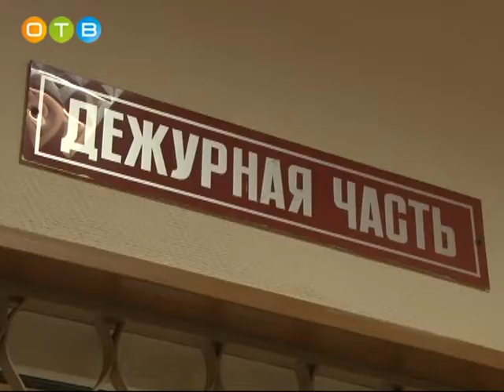Как работает патрульно постовая служба в Голицынском отделе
Грамотно организованная патрульно-постовая служба является одной из важнейших составляющих эффективной работы полиции. Практика показывает: там, где сотрудники ППС несут службу профессионально, в разы снижается уличная преступность, растёт процент преступлений, раскрытых «по горячим следам», повышается доверие к полиции со стороны населения. Члены общественного Совета при Межмуниципальном Управлении МВД России «Одинцовское» проверили качество несения патрульно-постовой службы в Голицынском территориальном отделе.